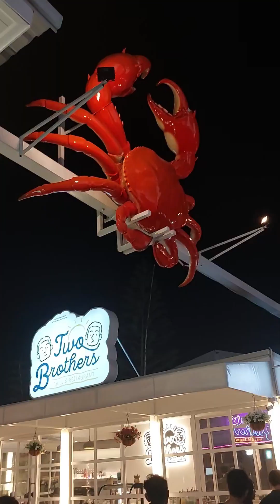Thailand Tours || Bijoy Mamun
My Thailand tours Video Editor Naimur Rahman